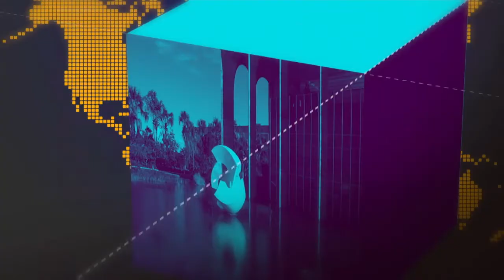Coletiva com Ministro-chefe da Casa Civil, Eliseu Padilha e Onyx Lorenzoni, Deputado Federal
GOVERNO AGORA - 31.10.18: o ministro da Casa Civil, Eliseu Padilha, e o futuro ministro da pasta, Oníx Lorenzoni, conversaram com a imprensa após a primeira reunião de transição do governo de Michel Temer para Jair Bolsonaro. Vamos ouvir.